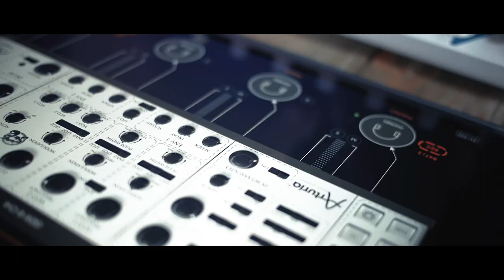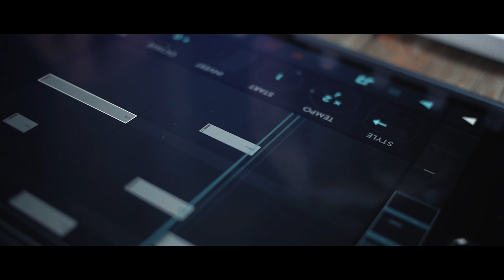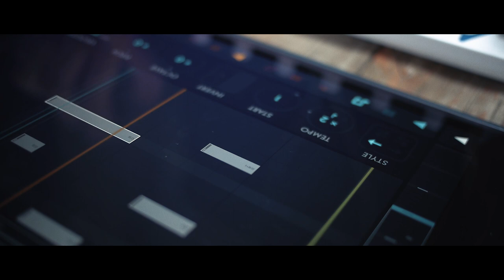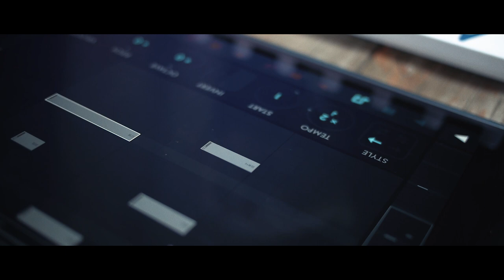Rainy Outdoor iPad Jam (Feat. Fugue Machine + iSEM)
I took the iPad outside on a rainy day for jamming with a minimalist piano sequence, combined with the sound of rain and a touch of gritty synth. Controlled with a Korg nanoKONTROL. Enjoy!

Apps in use:
Fugue Machine (sequencing both the piano and the synth), iGrand Piano, iSEM, Eos 2 (Reverb), AUM (mixing and recording), BeatMaker 2 (midi recording).
While iGrand Piano was used on location, the piano track was replaced with the beautiful and more nuanced Una Corda Piano by Native Instruments afterwards. This was done by recording the actual midi output of Fugue Machine live with Beatmaker 2 in the background and then exporting this midi track to the DAW.